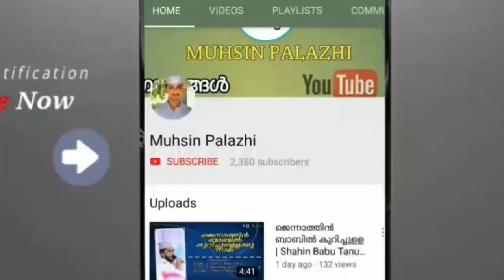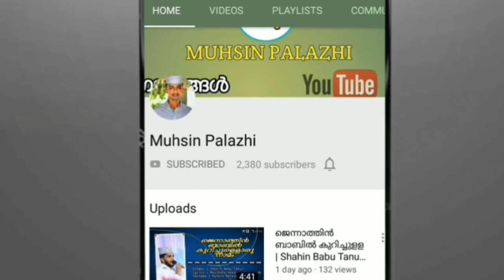Musalmante hredayathil midipp | Nafid Iringalloor | Latest Madhu Song 2019